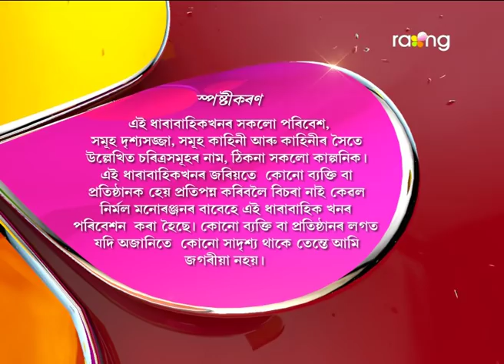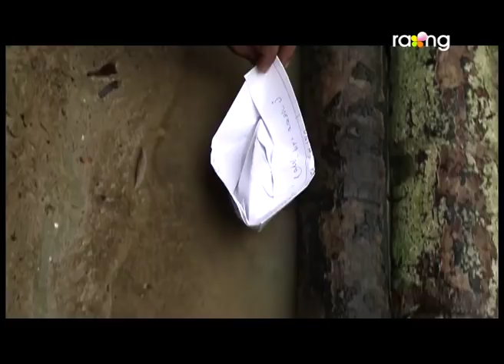Oi Khapla | 10th May 2017 | Full Episode | No 554